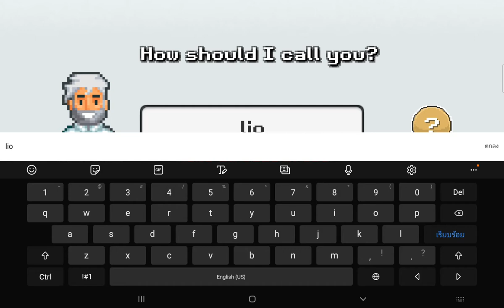Pocket Ants Episode1 | Killing SPIDER (Tarantula) !!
We're building nest and upgrading queen chamber to make soldier and kill spider.